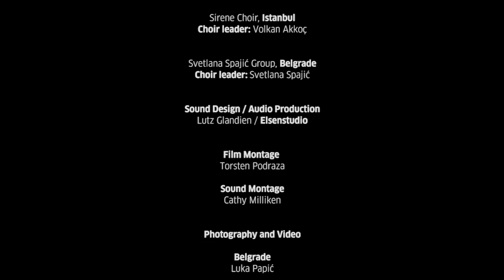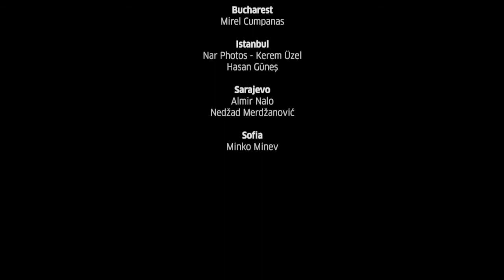Beethoven 2020 | Ode for All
Komponistin: Cathy Milliken
Gesangspädagogin: Lucia Duchonova
Chöre: Alabrea (Sofia), Amalgamation (Nikosia),
Canticum Choir Group (Bukarest),
Coronoa (Sarajewo), Sirene (Istanbul),
Svetlana Spajić Group (Belgrad)

Sounddesign, Audio Produktion:
Lutz Glandien / Elsenstudio

Filmmontage: Torsten Podraza
Klangmontage: Cathy Milliken